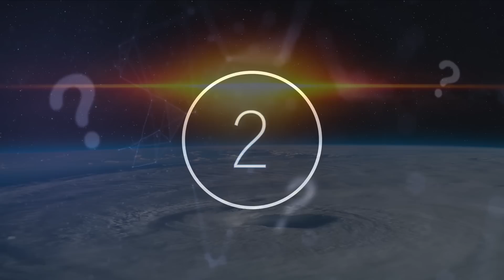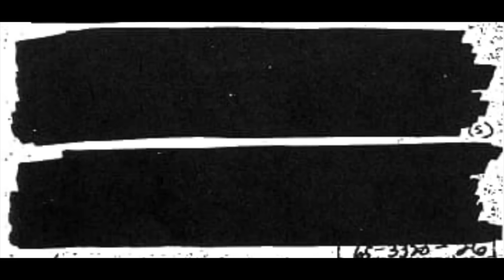NASA's Chief Has Just Confirmed Some Big News & Says The Agency Is Working On This Right Now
NASA's chief has just confirmed some big news & says the agency is working on this right now. Today, we take a look at what NASA's chief has said.

NASA chief Bill Nelson has said that NASA continues its search for life in the universe. NASA has been at the forefront of space exploration, sending humans into space and launching probes to the edges of our solar system. Each year we learn new things about the universe that we live in, helping us to better understand what could be out there.

Some have said though that perhaps this whole time intelligent life has been right under our noses. Mysterious crafts have long been a hot topic.